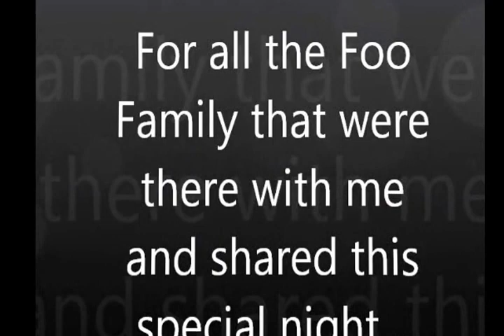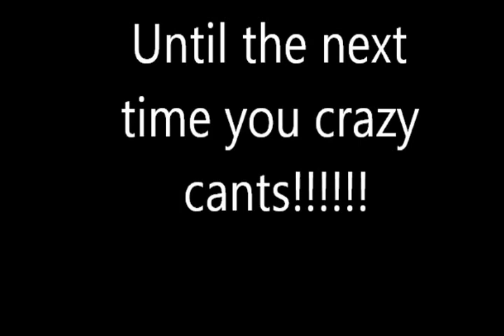foos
I know not the best quality but after a little cider and 100 thousand fans behind me this is what ive got, and to those who were there what a show hey!! and massive shout out to the Foo Family everywhere come join us on Facebook Foo Fam